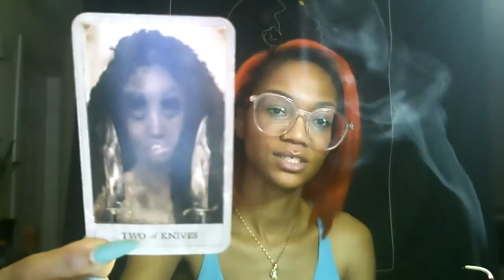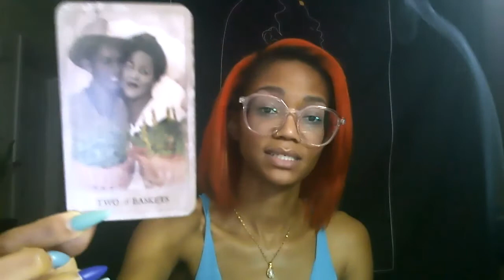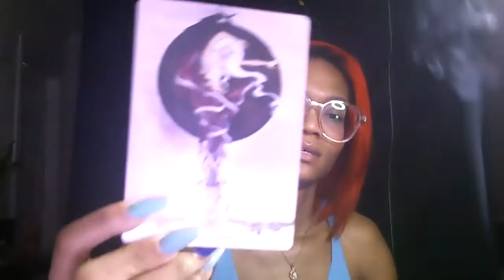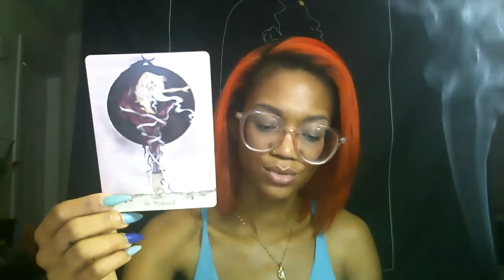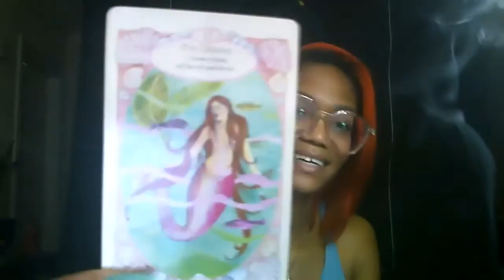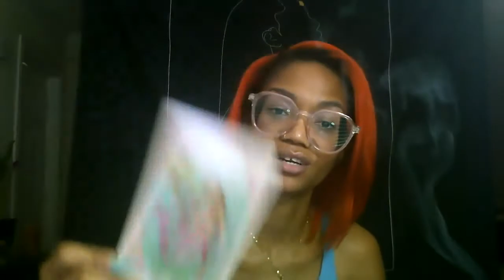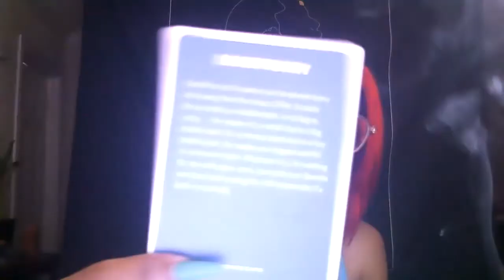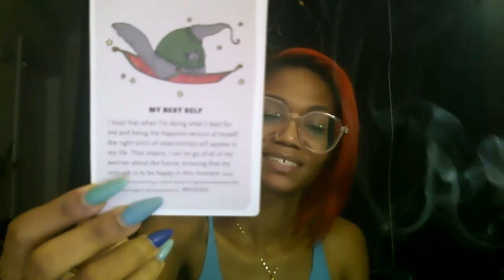Pisces Summer Solstice - The Whole You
Hi Pisces! Here is your Summer Solstice Reading. I hope that this blesses you!